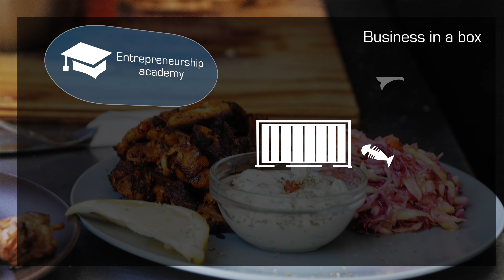The Waste Transformers are changing the future of organic waste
The Waste Transformers are changing the future of (the) organic waste. In the Netherlands about 40% of the waste produced by households, contains of organic waste. With The Waste Transformers in the game, organic waste no longer needs to be considered as ‘waste’. The organic waste  is now nothing less than an element for the bio-digesters produced by The Waste Transformers.
By developing de-centralized, small energy-hubs The Waste Transformers contribute to a sustainable environment. Without environmental sustainability, how would we be able to create a sustainable economic future, where social-cohesion is the norm?
The bio-digesters as produced by The Waste Transformers, use the organic waste to create a biogas which can be used to produce heat and electricity. Beside the sustainable energy, the digester also creates clean water and fertilizer.
The big advantage that the digester form The Waste Transformers offers ; is the fact that the installation is a mobile installation which can easily be removed, replaced an reused.
The small scaled projects allow the local people to jump in and share their opinion about the installation. This instantly creates awareness among the people, who will get to know the importance of reusing organic waste.
The Waste Transformers create, awareness, a sustainable environment and a sustainable future. When will you become a Waste Transformer?